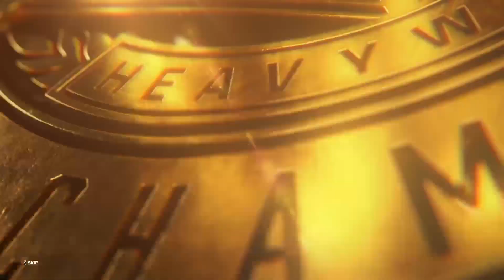Wrestlemania 39 Goes Hollywood Recap with WWE 2K23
Wrestlemania 39 Goes Hollywood Night 2 recap had to upload a 2nd video -- Watch live Take 2